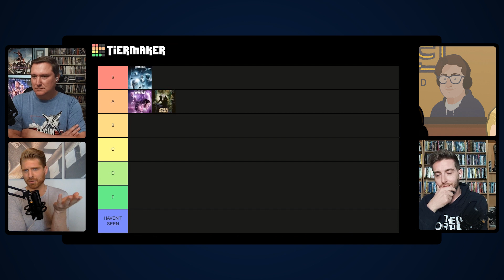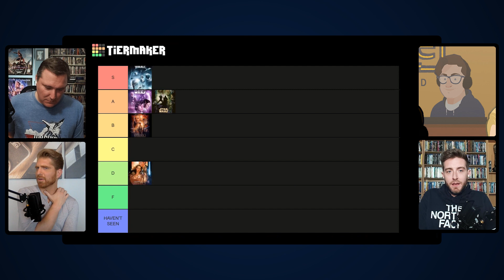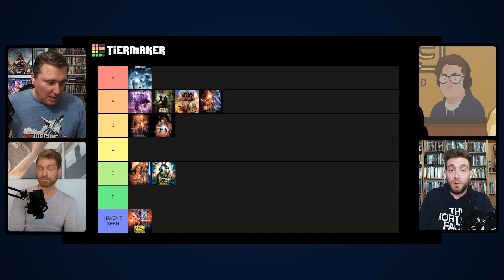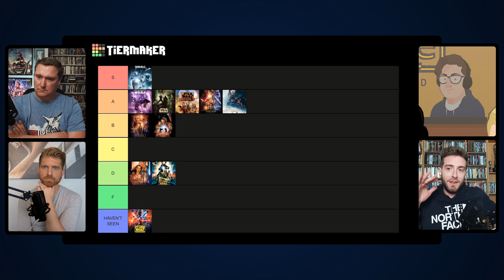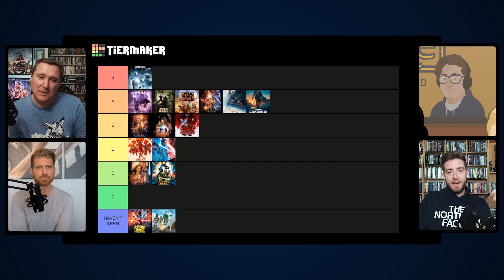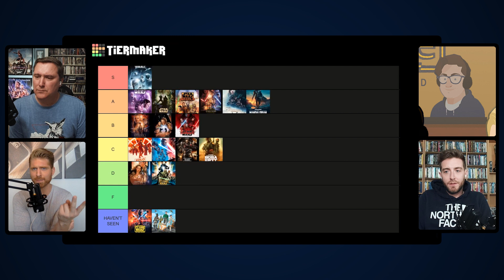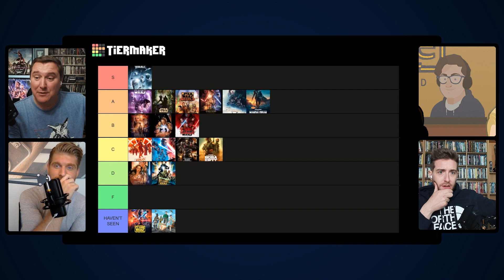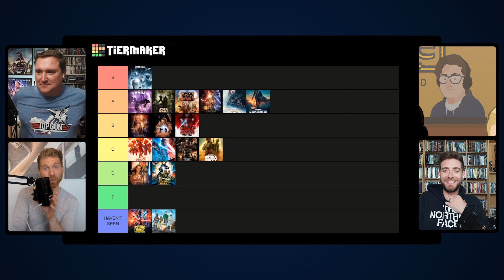Star Wars Tier List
The time has come. We sit down to hammer out our Tier List ranking of Star Wars films and TV. Did we rank A New Hope too low? Who was right about The Last Jedi and The Rise of Skywalker? What does your list look like in comparison? Send in your feedback on Twitter or head over to the YouTube comments section and let us know how we did.

Stick around through the tier list for Jake’s thoughts on David Cronenberg’s new film, Crimes of the Future, and we celebrate the work of Ray Liotta after the news of his passing.

00:00:00 - Intro
00:05:20 - Top Gun: Maverick Box Office
00:14:45 - Star Wars Tier List
01:28:17 - This Week In Movies
01:29:31 - Crimes of the Future Review
01:34:24 - Our Favorite Ray Liotta Movies
01:46:21 - Outro

FOLLOW THE SHOW HERE:
ReelBlend - @ReelBlend
Sean - @Sean_OConnell
Jake - @JakesTakes
Kevin - @KevinMcCarthyTV
Gabe - @gabeKovacs

ABOUT ReelBlend:
ReelBlend is CinemaBlend’s flagship podcast featuring CinemaBlend Managing Director Sean O’Connell, Fox 5 DC Entertainment Reporter Kevin McCarthy and Fox 32 Chicago Entertainment Reporter Jake Hamilton. Join them each week as they discuss the latest entertainment news, review new movies hitting the big screen and tell stories about working as entertainment journalists.